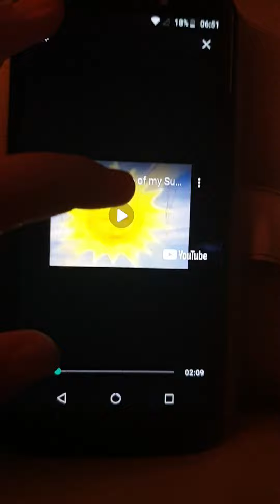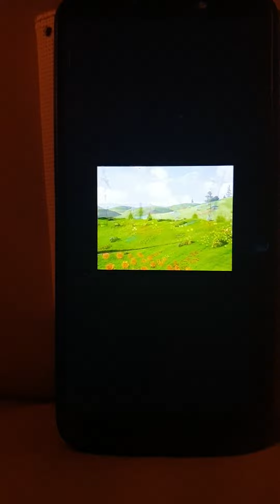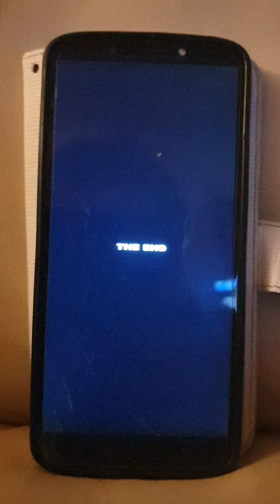Montage of some of my Sun Baby Clips in my files in sync to an audio clip from The Snow Tubby